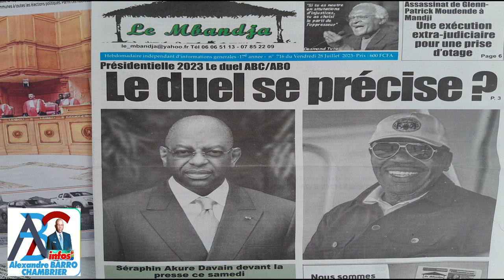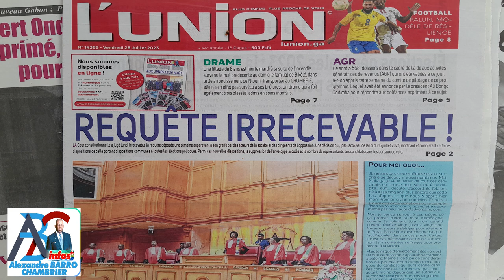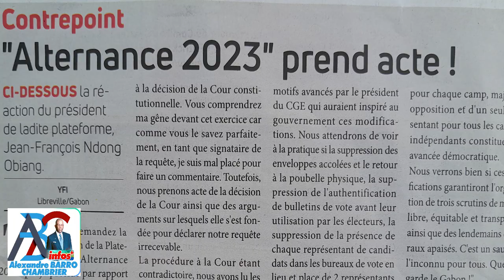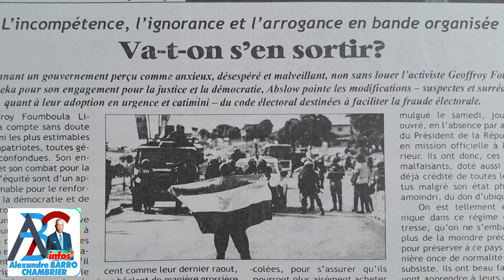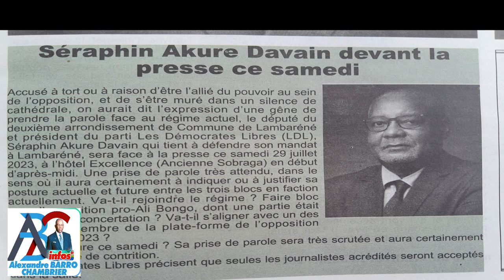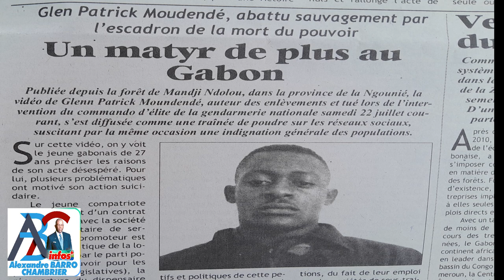Revue de la presse gabonaise du vendredi 28 Juillet 2023 offerte par ABC